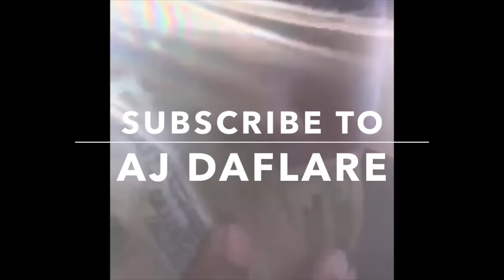NBA YoungBoy Tries Scotty Cain+Makes Scotty Cain Diss Song(MUST WATCH)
NBA YoungBoy- "No Smoke" (Scott Cain NBA Smoke Response)(Scotty Cain Diss) (WSHH Exclusive- Official Audio)

NBA YoungBoy Does a Drive By on a Skateboard

Scotty Cain Makes NBA YoungBoy Cry AGAIN Pt2
Scotty Cain Makes NBA YoungBoy Cry AGAIN Pt2/NBA YoungBoy RAN From Scotty Cain

Scotty Cain Makes NBA YoungBoy Cry In Studio. Scotty Cain tells story how he made NBA YoungBoy cry in studio. Scotty Cain is tired of NBA YoungBoy sneak dissing Scotty Cain. Pablo El Chapo tells story how he saved NBA YoungBoy life. Pablo El Chapo tells story how scotty cain and Pablo El Chapo made NBA YoungBoy cry in studio. Dj Akademiks NBA YoungBoy arrested for 1st Degree murder. Say cheese tv. djvlad dj smallz eyes2 NBA YoungBoy explain scars on his head. NBA YoungBoy explains scars on his face. Scotty Cain exposes NBA YoungBoy. NBA YoungBoy exposed

Scotty Cain diss NBA YoungBoy
NBA YoungBoy diss Scotty Cain
NBA YoungBoy and Scotty Cain beef
Scotty Cain NBA YoungBoy beef
Scotty Cain tells NBA YoungBoy that he is going to kill him
NBA YoungBoy responds to Scotty Cain diss NBA Smoke
Scotty Cain responds to NBA YoungBoy diss
Scotty Cain NBA Smoke diss NBA YoungBoy Reaction React
NBA YoungBoy vs Scotty Cain Beef
NBA YoungBoy arrested in jail
Scotty cain in jail
Scotty Cain fight
NBA YoungBoy fight
NBA YoungBoy shootout
NBA YoungBoy I AINT HIDING
NBA YoungBoy worldstarhiphop
NBA YoungBoy Murder Remix ft 21 Savage
React
Reaction
NBA YoungBoy reactions
Scotty Cain Reactions
NBA YoungBoy interview
Scotty Cain interview
NBA YoungBoy explains scars on his head
nba youngboy type beat free
nba youngboy new songs
scotty cain type beat
scotty cain speaks on beef with nba youngboy
DJ Akademiks
dj smallz eyes2
say cheese tv